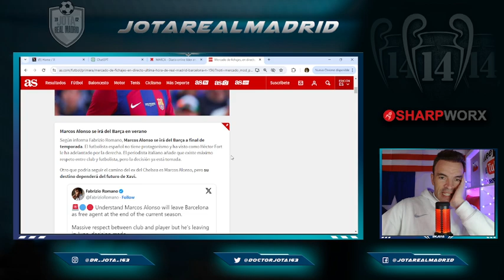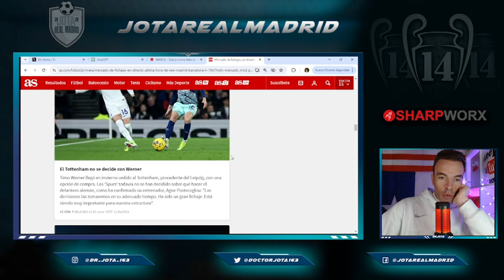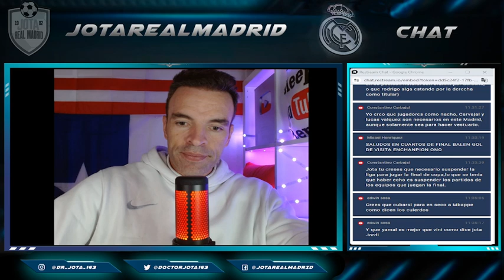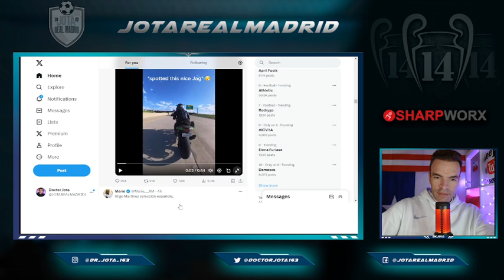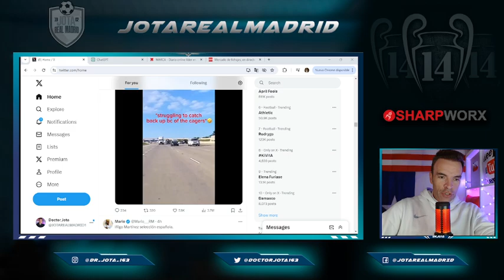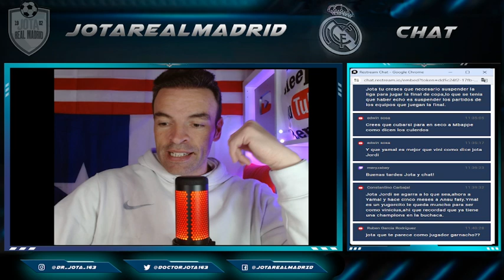F.Romano:"El jugador del Barcelona que SE VA A FINAL DE TEMPORADA"